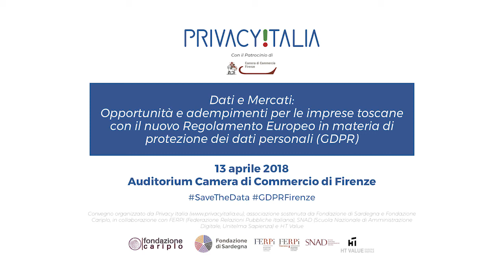GDPRFirenze SaveTheData. 13 aprile 2018. Intervento di Enrico Corradini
L’intervento di Enrico Corradini, Legal Specialist VAR, Gruppo SESA, in occasione del Convegno “Dati e Mercati: Opportunità e adempimenti per le imprese toscane con il nuovo Regolamento Europeo in materia di protezione dei dati personali (GDPR)” che si è svolto a Firenze il 13 aprile 2018 presso l’Auditorium della Camera di Commercio di Firenze.